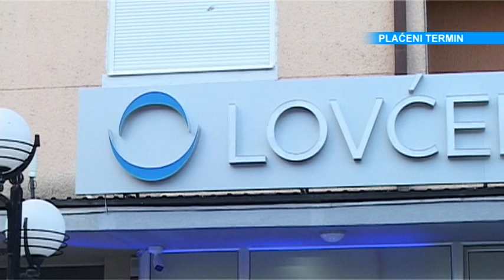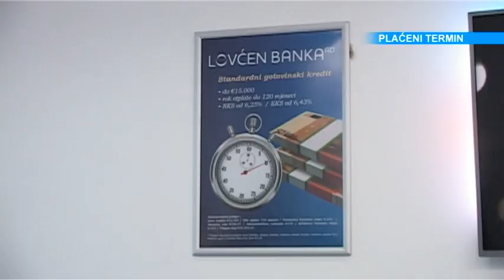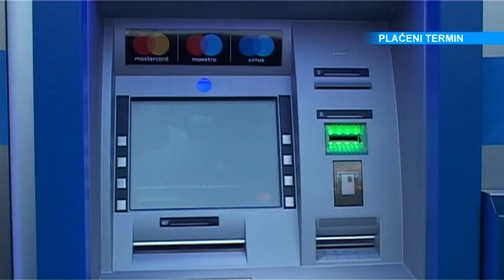Lovćen banka otvaranje filijale Rožaje 27/06/2019